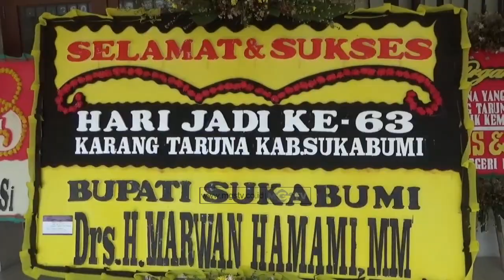KETUA KARANG TARUNA RAYAKAN HUT KE 63 TAHUN